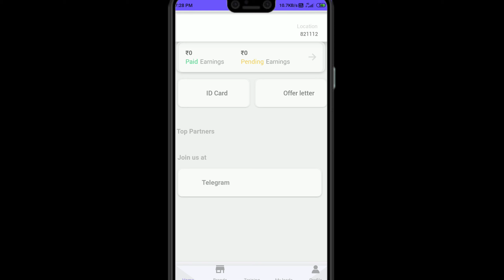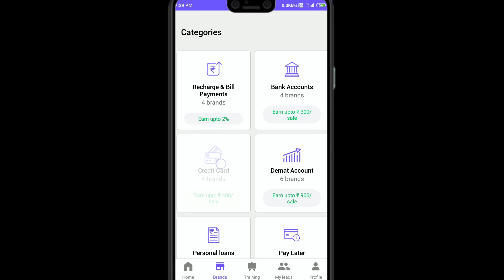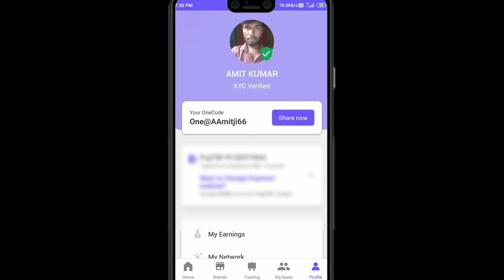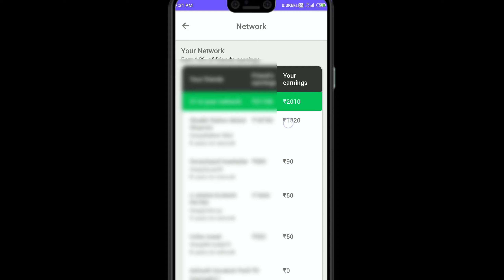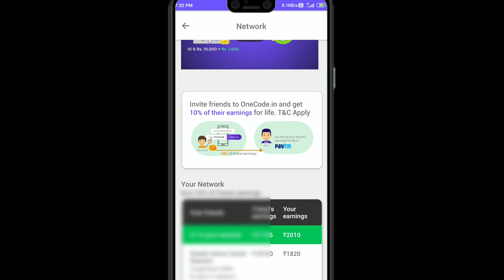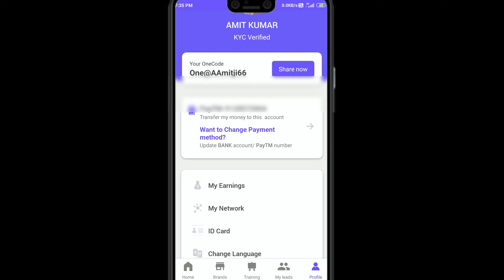one code app se paise kaise kamaye |one code app refer and earn|refer and earn today |A Amitji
Use code 👉One@AAmitji66

मैं अपनी Video बनाने में जो इस्तेमाल करता हूं और जो करना चाहता हूं 👇

My Phone

My Mic

My Camera

Camera Lens

Video queries;
earn money online
earn money
upstox refer and earn paytm cash
one code app se paise kaise kamaye
one code refer and earn
upstox me demat account kaise khole
grow app me demat account kaise khole